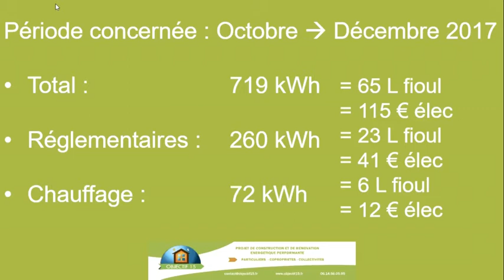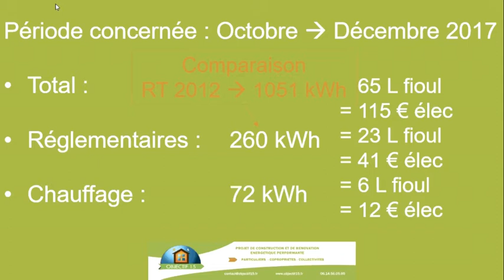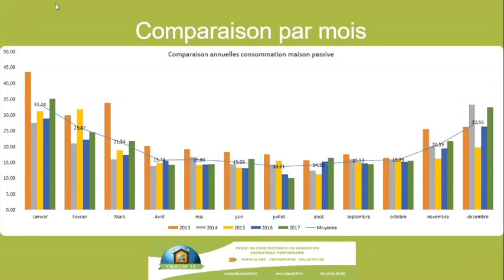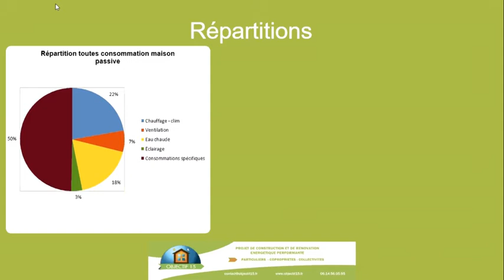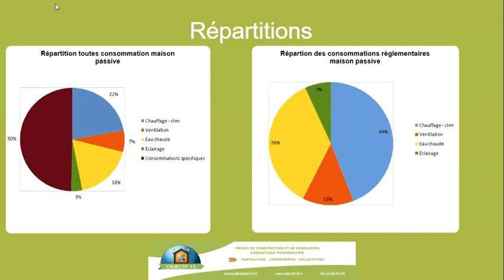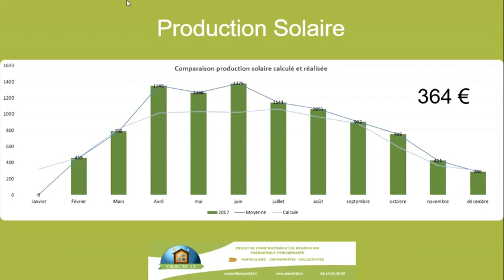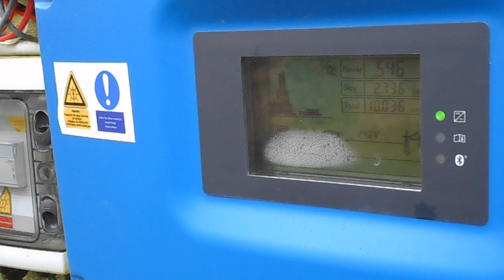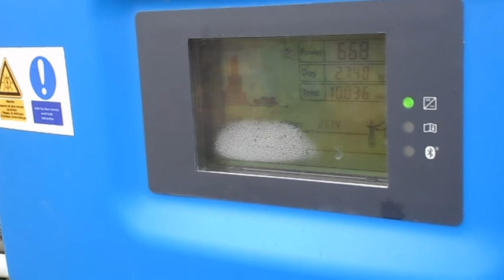J'ai obtenu 120 € de rabais sur ma facture de chauffage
Météo pourrie sur la fin 2017 et début 2018 ! Pluie, grisaille, vent... Largement de quoi refroidir la maison. Pourtant, avec seulement 12 € de chauffage sur les 3 derniers mois de 2017, j'arrive très en dessous du niveau moyen en France.

L'astuce pour payer moins de chauffage :
- Isolation
- Orientation
- Étanchéité à l'air
- Maîtrise de la ventilation.

Bref, une maison passive. Depuis 7 ans je vis dans une maison passive. Elle est plus chère à l'achat ? C'est vrai mais les facture d'énergie sont 6 à 10 fois inférieure par rapport à ce que j'aurais payé dans une maison classique.

Sur les trois derniers mois de 2017, j'ai fait une économie sur le chauffage de 120 € par rapport à une maison neuve RT2012 (beaucoup plus par rapport à la moyenne française !).

Mais sur les 7 années depuis la construction, c'est plus de 17 000 euros d'électricité économisée. Cela a déjà remboursé le tiers du surcoût de la maison. Et ça va s'accélérer avec la hausse des prix de l'énergie.

Au delà de l'aspect purement financier, il y a l"aspect écologique et surtout l'aspect confort :
- température homogène
- humidité maîtrisée
- courants d'airs inexistant